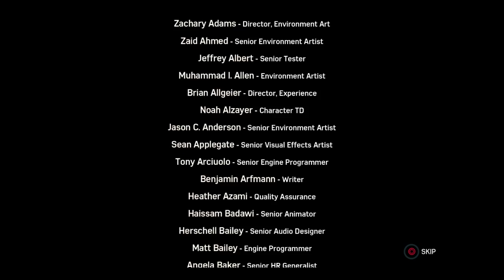fooled again... | let's Play spider Man - part 28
here's the plat part for the first story in the DLC series.